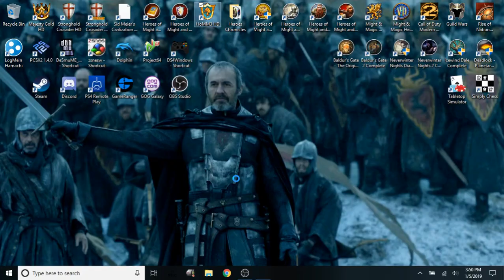Festival of Life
Completing the Festival of Life campaign from Heroes of Might and Magic 3 Complete for Heroes 3-athon 3.0!!!